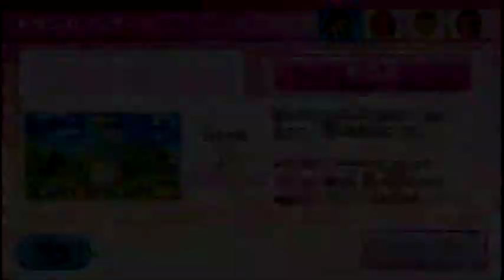Wii PartyU トランポリンダーツ（trampoline darts）IOHD0125